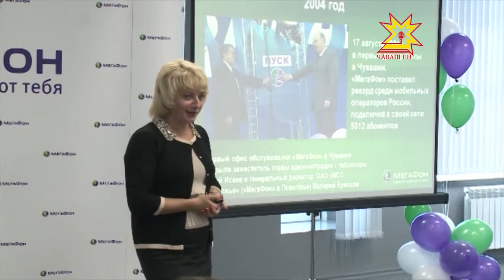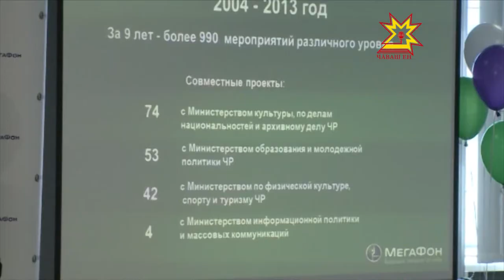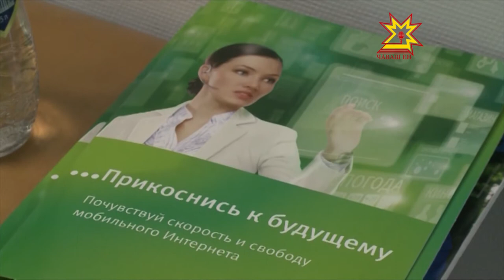В Чебоксарах продолжают бить рекорды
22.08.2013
«Мегафон» в честь 9-летия со дня появления сети в Чувашии наградил рекордсменов в мобильном общении и абонентов, которые пользуются услугами связи с момента запуска.